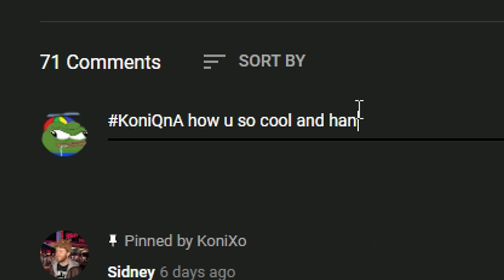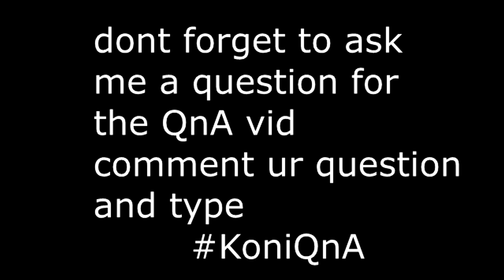My First ever Contraband Skin! | Krunker.io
Ask me a question in the comments KoniQnA :)